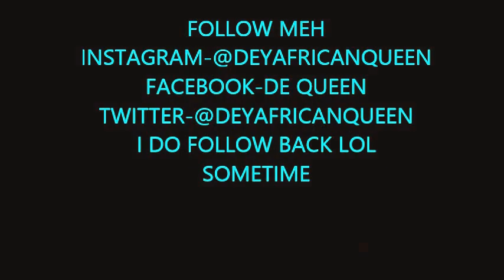DOING MY OWN NATURAL LOOK SEW IN PART 2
MY FIRST TIME DOING A SEW IN
 just wanted to share my first time sewing in my own weave!

THE HAIR I USE IS- NOURISHING BRAZILIAN REMY
BRAZILIAN NATUIRAL
COLOR-2
100% HUMAN HAIR

FOLLOW DEYAFRICANQUEEN HERE!!!